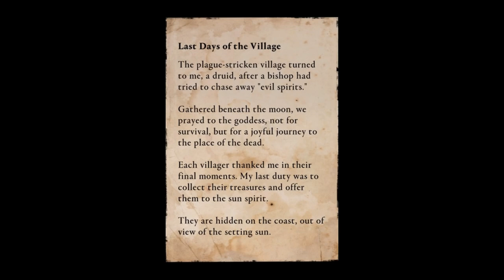Assassin's Creed Valhalla - WOTD - LAST DAYS OF THE VILLAGE - Treasure Map Hoard Location / Solution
MAP LOCATION: Inside a farmhouse about 300m west of Donegal. Destroy the shabby patch on the wall to enter the house.

MAP SOLUTION: The mountain on the western tip of Ulster arches over the water. Within the arch, there’s a cave containing some small chests and the treasure.

MAP REWARD: Norse-Gael Scheme (Back).